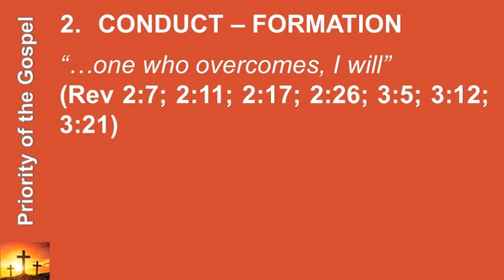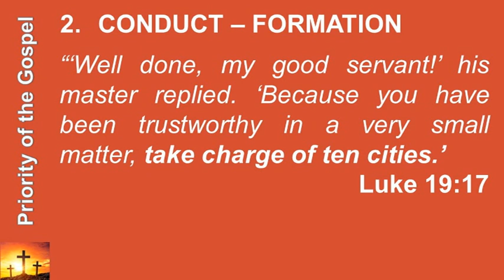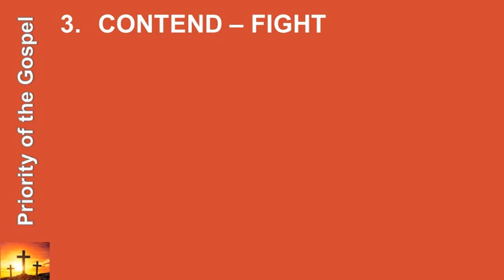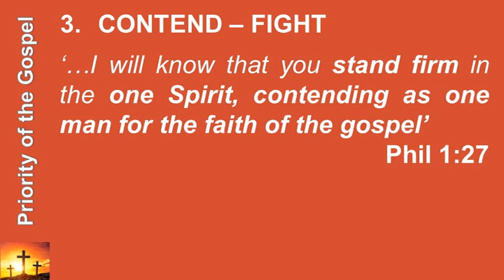Philippians 1:12-26 (Priority of the Gospel)